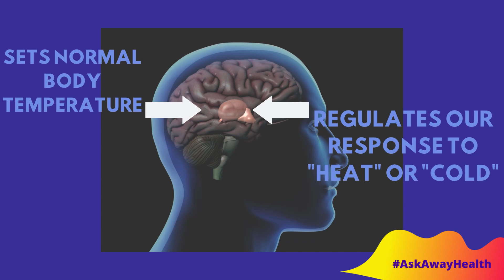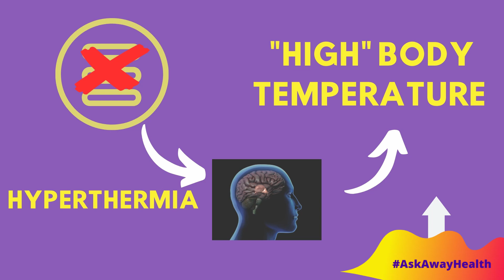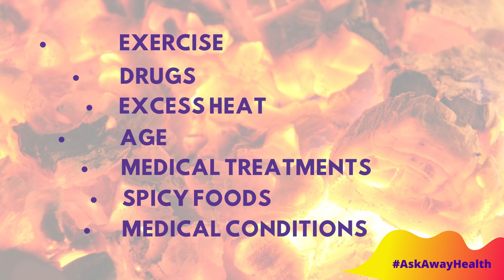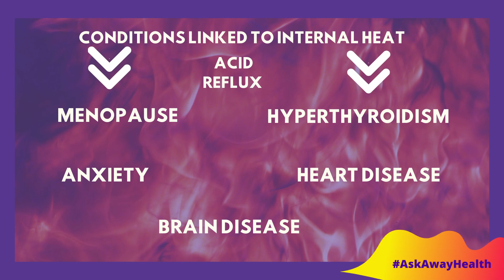Internal Heat Treatment and Causes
Internal Heat Treatment and Causes video looks at :
1. How the body gathers and accumulates heat
2. What makes the body lose control and develop excess internal heat
3. What are the types of internal heat and how are they different?
4. What are the causes of internal heat
5. What are Internal Heat treatment tips you can use at home?

Learn how the Hypothalamus regulates our body temperature to control whether we feel hot or cold; what could change the way the hypothalamus works; or what could affect the control mechanisms the body naturally uses.

Also, we talk about some of the conditions that could mess up heat regulation and so cause the sensation of internalheat, and some internalheattreatments you could use to maintain some degree of comfort.

We clarify that internal heat is NOT a medical symptom of any ONE health problem so it's important to explore each person's symptoms carefully to find out the CAUSE and TREATMENT.

What are your questions about emergency birth control? Got a question on this or other topics? Then book a one To one chat with Dr Sylvia

While Dr Sylvia is happy to help, we are not your health provider please speak to your doctor about any health concerns to get specific treatment tailored to your care.

 As usual, we welcome your comments and questions on the topics.

Askawayhealth is a medical advice /health information platform - we provide clarity and direction about everything medical.

Please always speak to your medical practitioner for medical advice or seek urgent medical advice if necessary.

Dr Sylvia Kama-Kieghe is a General Practitioner and Urgent Care professional with nearly 20 years of practice in Nigeria and the United Kingdom.

Her focus is on providing medical information that can help people make smart health care decisions.